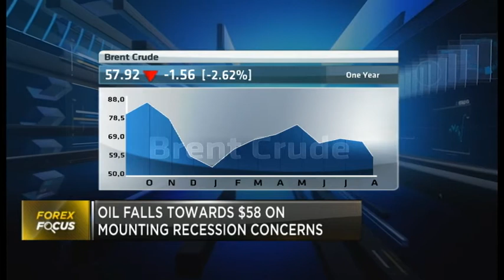Tracking market movements in Nigeria’s money market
The Central Bank of Nigeria (CBN) offered 150 billion naira in today’s OMO auction. To discuss this and other stories likely to impact Nigeria’s money market, Nnamdi Nwizu, Co-Managing Partner at Commercio Partners joins CNBC Africa for more.